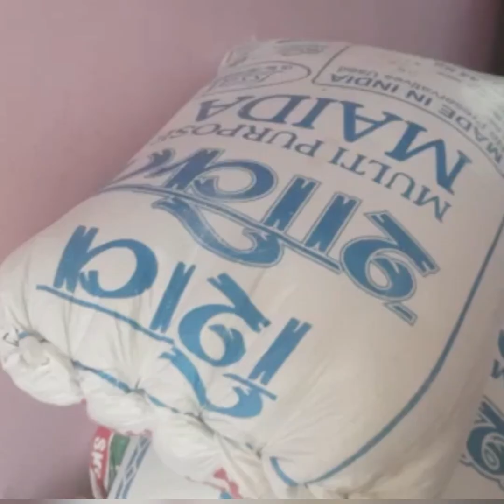फाइनली आज गेहूं का काम हो गया पूरा // पतिदेव ने पहली बार बोला वीडियो में ( पर वो भी झूट)